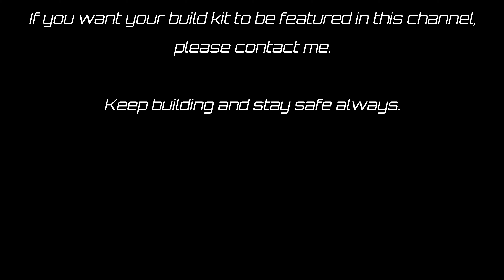First Grade RX 78 Custom Paint Anime Style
Thanks to @real.bayupuji for his awesome work.

This channel is dedicated for modelkit builder especially GUNPLA / Gundam model kit.
Where we as builder showcasing our custom build gundam also the how to steps to build the kit itself.

GUNPLA is freedom.